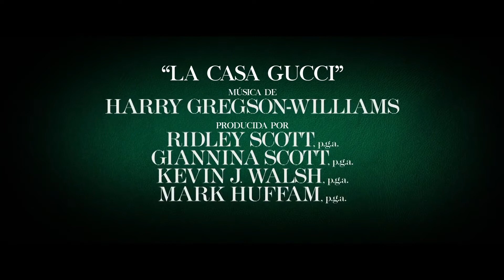LA CASA GUCCI – Trailer 2 Oficial (Universal Pictures) HD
En cines 25 de noviembre

Director: Ridley Scott
Guion de: Becky Johnston y Roberto Bentivegna
Historia de: Becky Johnston
Basada en: el libro “The House of Gucci” de Sara Gay Forden
Productores: Ridley Scott, p.g.a., Giannina Scott, p.g.a., Kevin J. Walsh, p.g.a., Mark Huffam, p.g.a.
Elenco: Lady Gaga, Adam Driver, Jared Leto, Jeremy Irons, Jack Huston, with Salma Hayek y
Al Pacino
Género: Suspenso - Drama
La Casa Gucci está inspirada en la impactante historia real del imperio familiar detrás de la casa de moda italiana Gucci. A lo largo de tres décadas de amor, traición, decadencia, venganza y en última instancia un asesinato, veremos lo que significa un nombre, lo que vale y hasta dónde llegará una familia por el control.